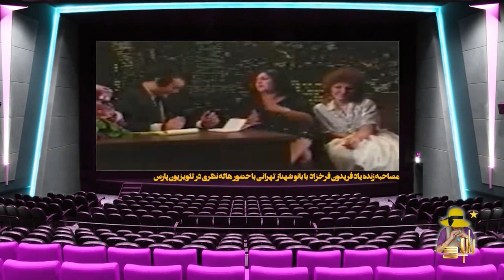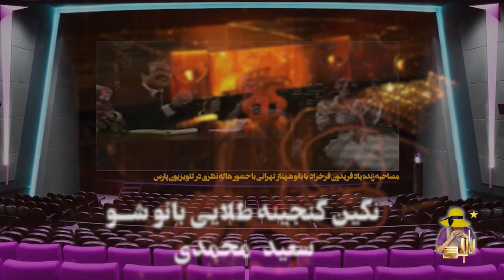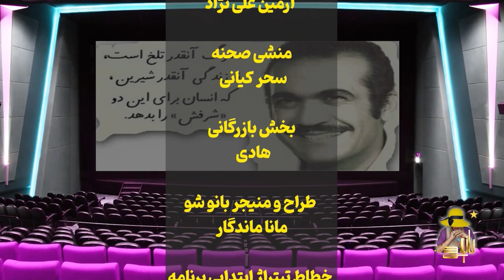شهناز تهرانی و سعید محمدی / بانو شو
بانو شو با اجرای بانو شهناز تهرانی
مهمان برنامه : سعید محمدی خواننده و آهنگساز